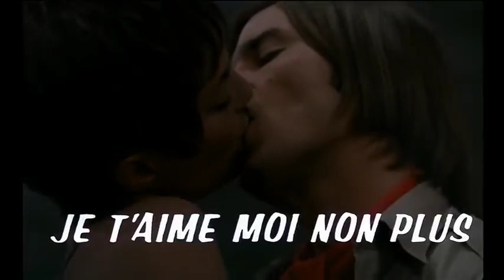Je t'aime moi non plus . Trailer (1976). Joe Dallesandro & Jane Birkin.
Directed by Serge Gainsbourg
Written by Serge Gainsbourg
Produced by Claude Berri
Jacques-Eric Strauss
Starring Jane Birkin
Joe Dallesandro
Hugues Quester
Liliane Rovère
Gérard Depardieu
Cinematography Willy Kurant
Edited by Kenout Peltier
Distributed by AMLF (1976) (France)
Release date
10 March 1976
Running time 89 minutes
Country France
Language French